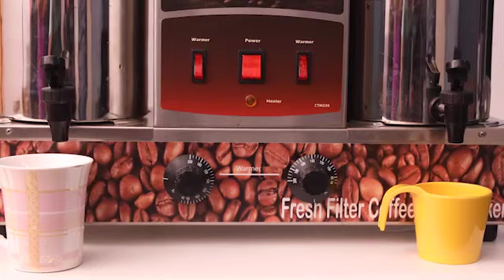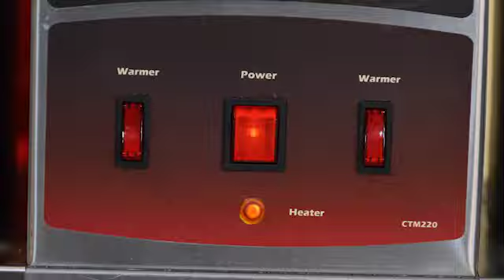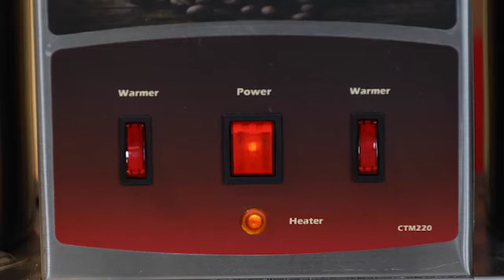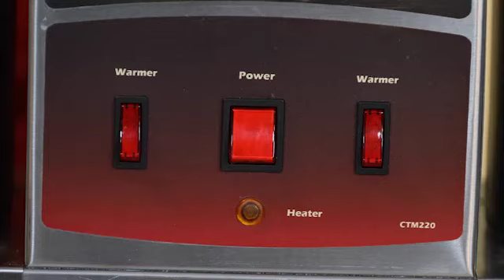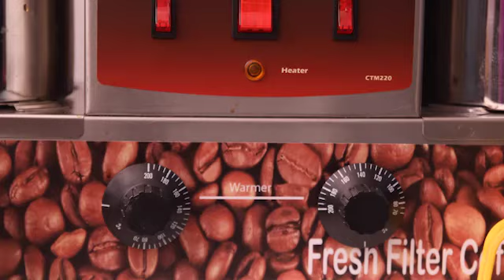Amirtha Fresh Filter Coffee Machine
100 % SS 304 Grade Stainless Steel Construction
Can Make Coffee and Tea at a Time
Adjustable Warmer Temperature